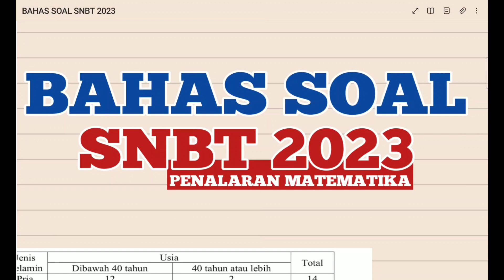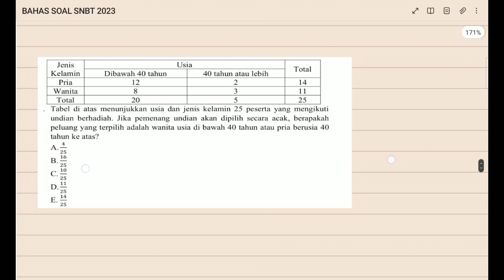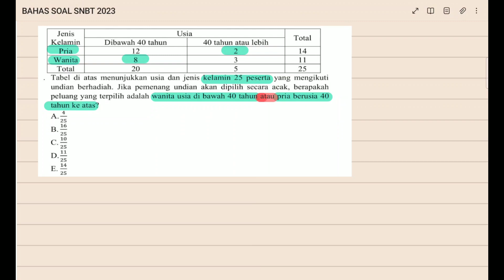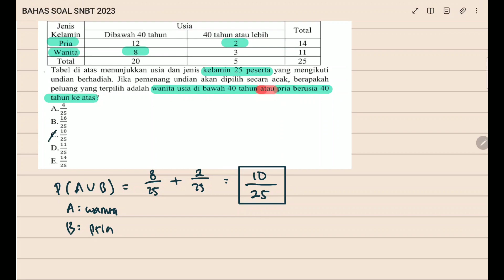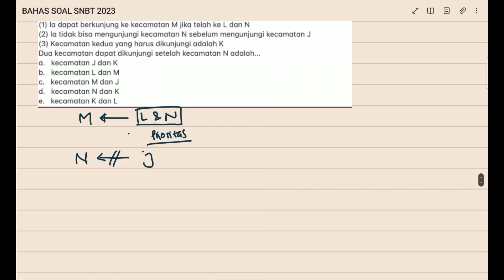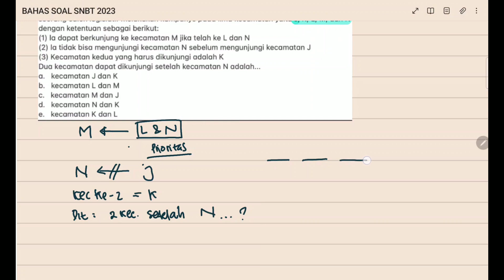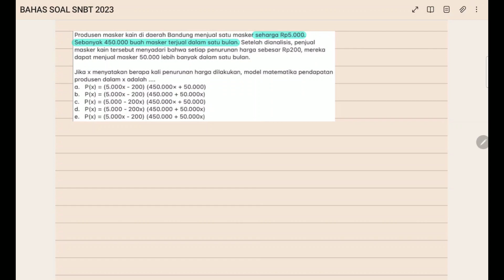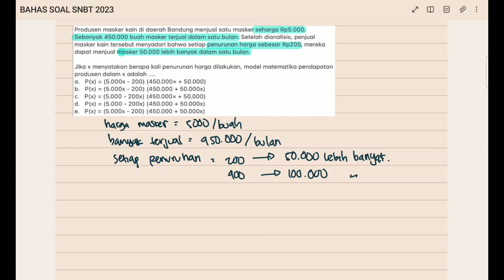PEMBAHASAN SOAL SNBT 2023 | PEMBAHASAN SOAL SNBT 2023 PENALARAN MATEMATIKA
Divideo kali ini, aku mau sharing sharing ke kalian cara mengerjakan soal snbt 2023, khususnya pembahasan soal snbt 2023 penalaran matematika. dengan kalian banyak melihat pembahasan soal snbt 2023, bisa menjadi wawasan kalian agar mendapatkan gambaran tipe soal yang sering keluar di snbt 2023. pembahasan soal snbt 2023 ini akan aku bahas di channel ini. pembahasan soal snbt penalaran matematika udah aku buat di video sebelumnya, kalian bisa liat di link berikut:
pembahasan soal utbk 2023 khususnya penalaran matematika 2023. Pada soal utbk snbt 2023, terdapat soal baru snbt 2023 khususnya tps penalaran matematika. penalaran matematika utbk snbt 2023 akan aku bahas di video ini dan video selanjutnya. Jadi stay terus ya guys dan nantikan pembahasan soal snbt penalaran matematika selanjutnya

Mungkin sekian video yang dapat saya sampaikan, semoga bisa membantu dan memberikan manfaat bagi teman-teman. Serta tak lupa saya meminta maaf jika terdapat kesalahan dalam video, baik pengucapan ataupun kesalahan informasi.